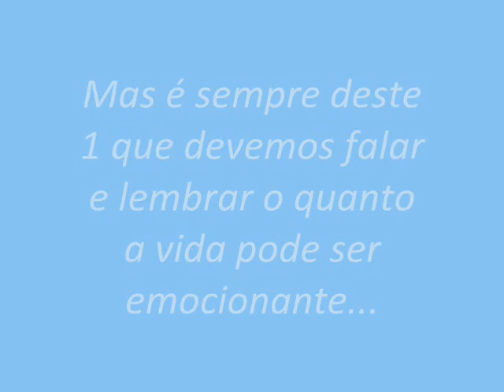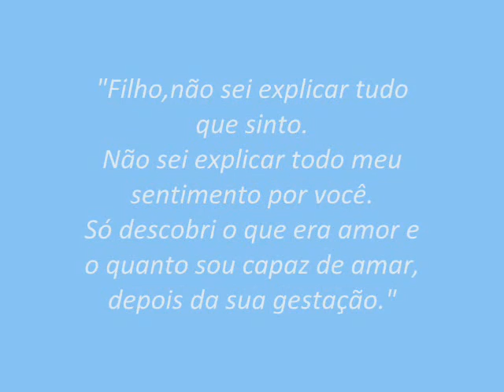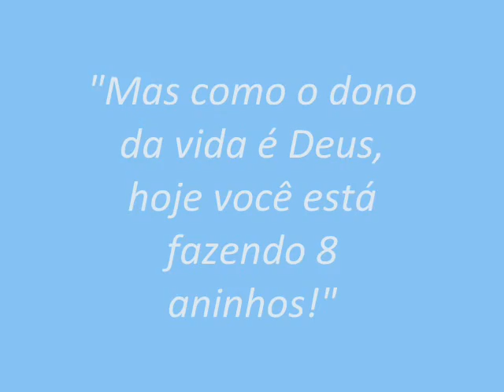Trissomia 18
Trabalho de Biologia - CPM